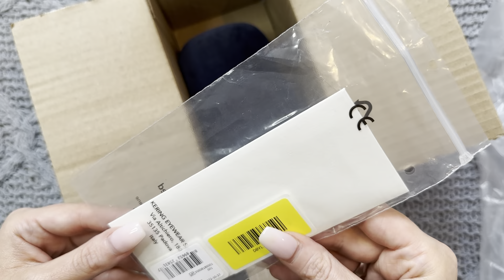ASMR Unboxing Gucci sunglasses (cardboard tapping, scratching, close whispers)